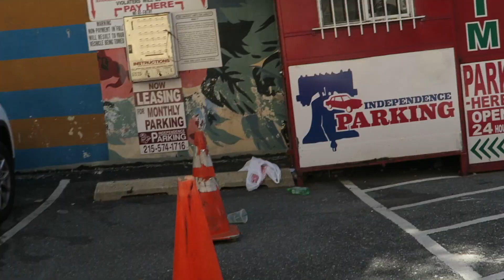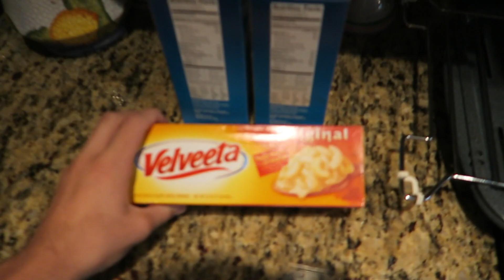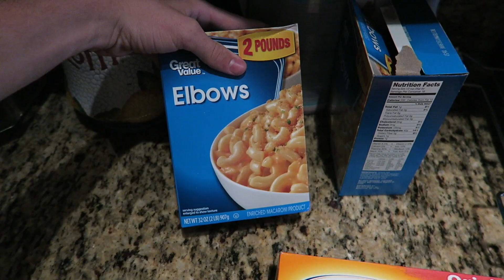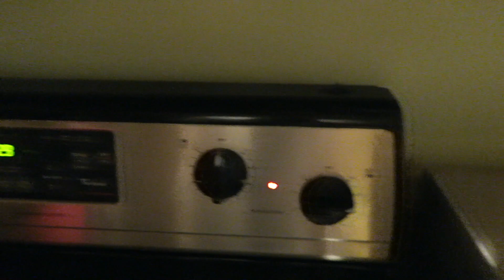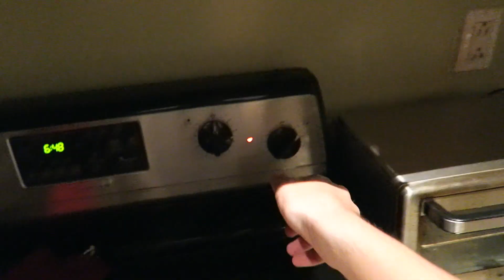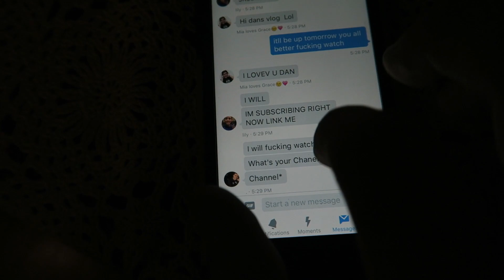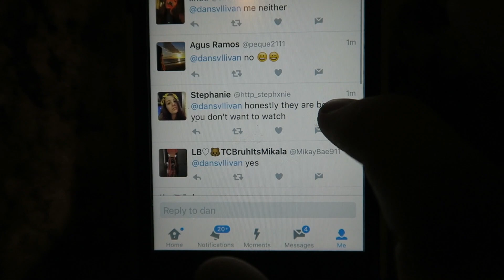I'M COPYING TRISHA PAYTAS!!!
hi everyone :) i hope you enjoyed this vlog! as promised i'm going to vlog everyday this week just to test things out and get used to the whole thing. this week is going to be very stressful to me because it's the last week of summer as well as the start of college. i hate change so this is going to take a while to get used to, which is why i wanted to bring u all along :)

*** watch this in 1080p hd ***

i love you all so much, thank you for all the support and the happiness you all bring to me. seriously, thank you.
- dan